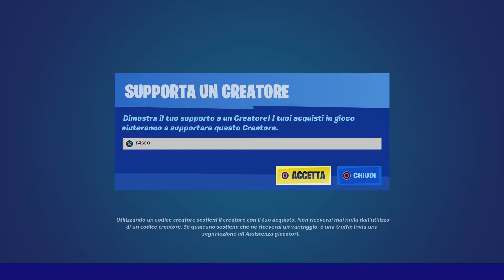ALLA FINE TUTTO E SUCCESSO... @salva news